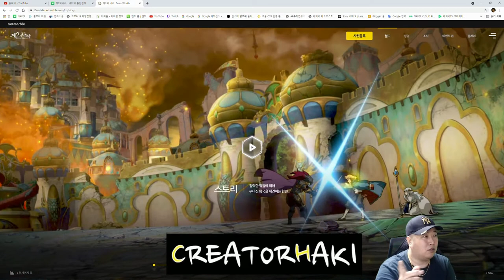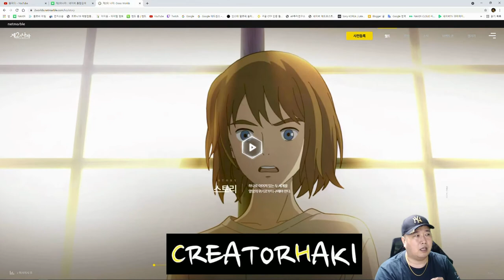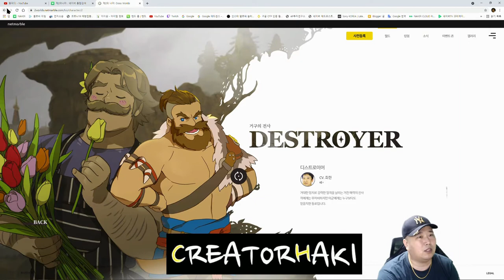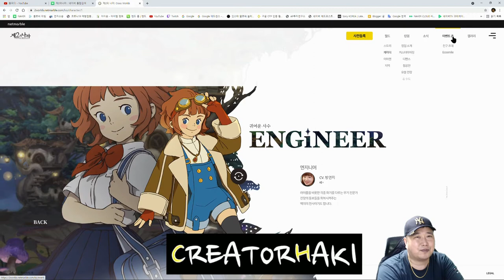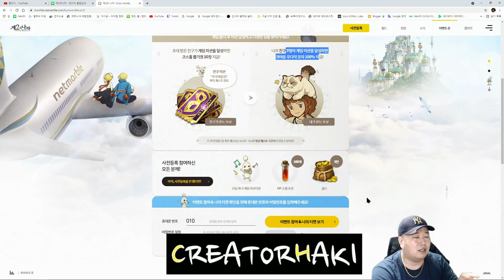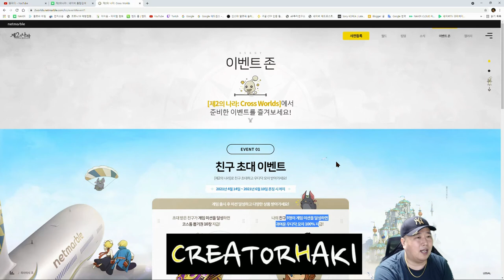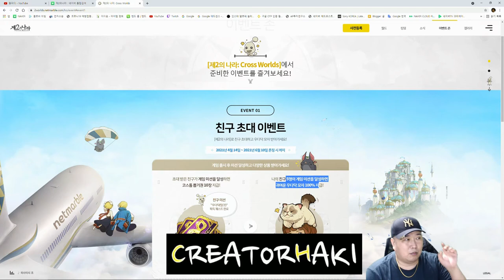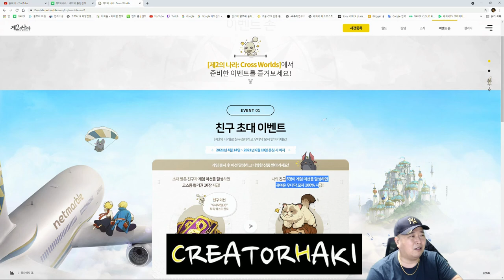제2의나라 _ 모바일게임 기대작 [二ノ国 シリーズ Cross Worlds] 너의나라 아니구, 제2의나라